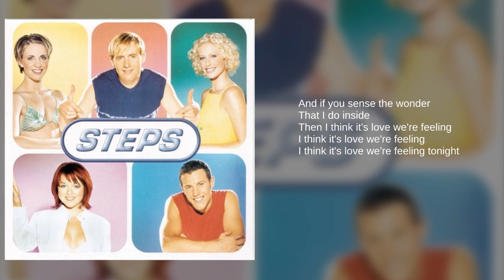Steps: 05. I Think It's Love (Lyrics)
From their second studio album, Steptacular

Formed in 1997,  the British pop group consisted of Claire Richards, Lee Latchford-Evans, Lisa Scott-Lee, Faye Tozer, and Ian "H" Watkins. The group had two #1 singles in the UK, two #1 albums and fourteen consecutive top 5 hits. They sold over 20 million albums worldwide, received a BRIT award nomination in 1998 and opened for Britney Spears on tour. In 2001, when Claire and H left, the group officially disbanded. The group reunited in 2012 and again in 2017.

Released in 1999, Steptacular debuted at #1 in the UK and held that position for three consecutive weeks. Tracks and the cover were used for the US release of Step One. Five singles were released, all hitting the top 5 in the UK. With the inclusion of Tragedy, the album became the first to have 6 consecutive top 5 hits.